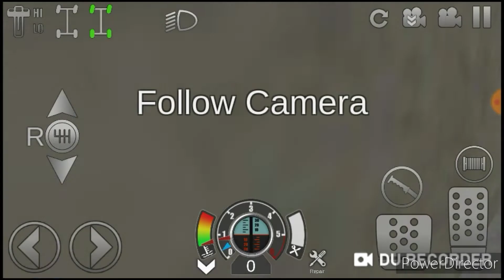Offroad Outlaws New Update : 240mph Cyber Truck Tune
That's right, the new update has dropped... FINALLY! So, with that, I'm dropping my first new tune... My 240 Cyber Snake!! This thing, surprisingly, is a blast. Have fun with this and I'll see y'all out there ☮️